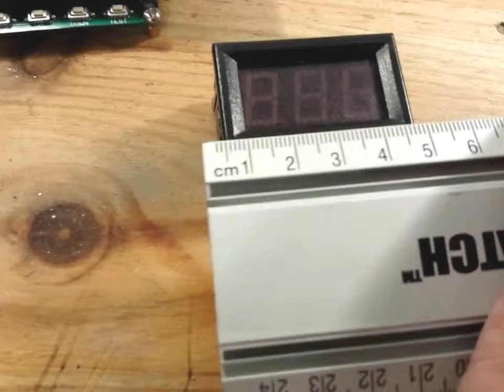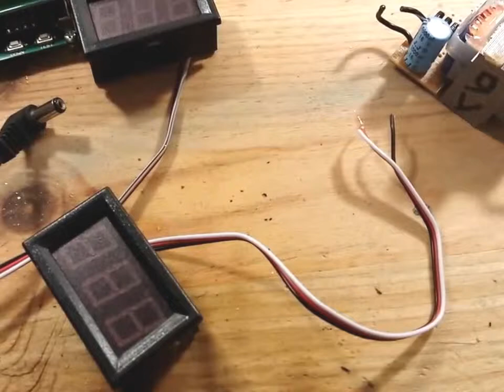voltmetre pret à etre incrusté en boitier